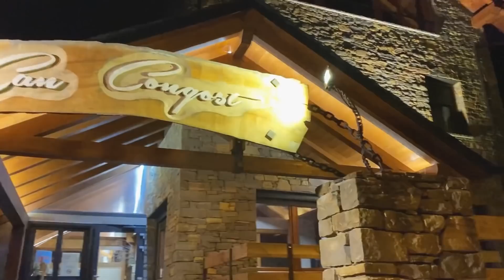ВЫГНАЛИ НА УЛИЦУ! ВАКЦИНА ОТ КОРОНА ВИРУСА? КАК УСПОКОИТЬ РЕБЕНКА В МАШИНЕ?!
Данные отеля:
отзывы на гугл: